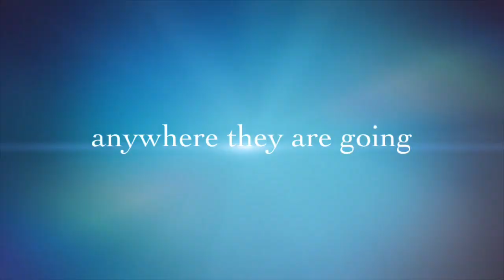Christian Thomas & Zoe - Kids Adventurous Trip trailer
Christian Thomas & Zoe - Adventurous Trip.